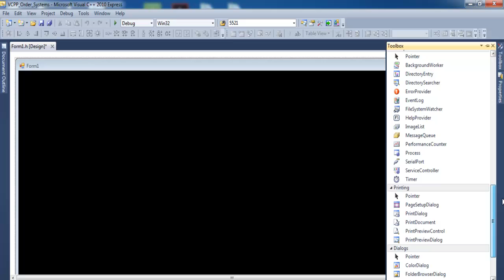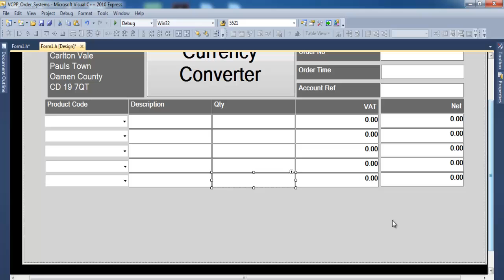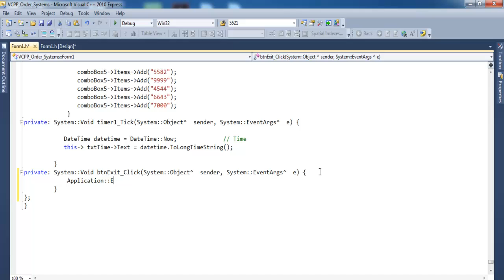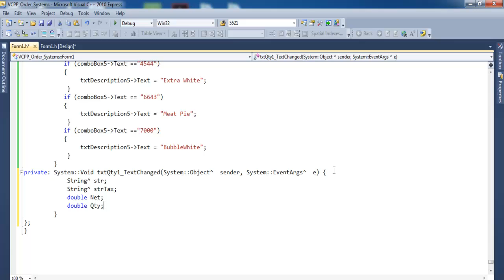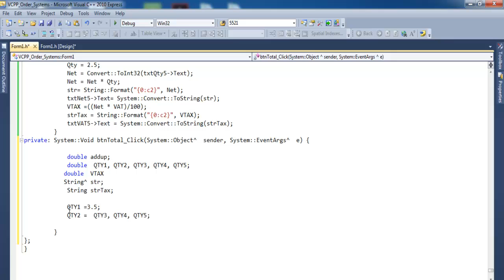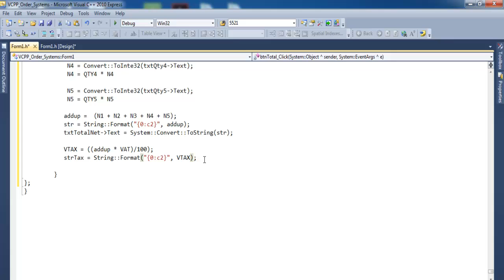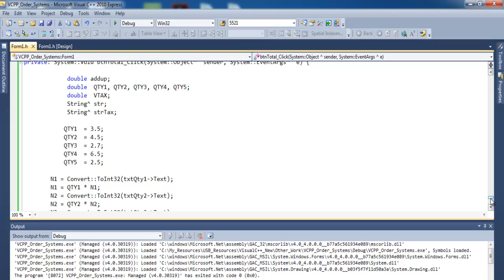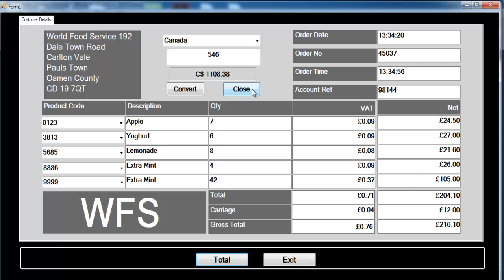How to Create an Ordering Systems in Visual C++ - Full Tutorial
Create an Ordering Systems in Visual C++ - with embedded Real Time, Date, If Statement, Currency Converter and Currency Format method.